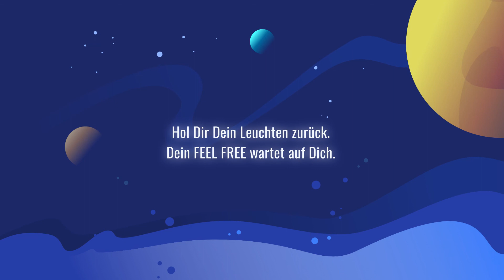Imagefilm für die Feel Free Academy Lebensberatung | Mynd Videoproduktion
Interesse an einem eigenen Video? Jetzt mit unseren Videoexperten sprechen!

Mynd GmbH
Hanauer Landstraße 175-179
60314 Frankfurt am Main

Tel.: 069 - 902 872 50